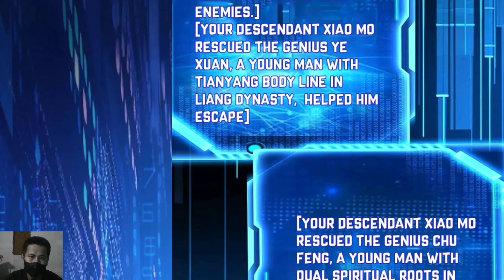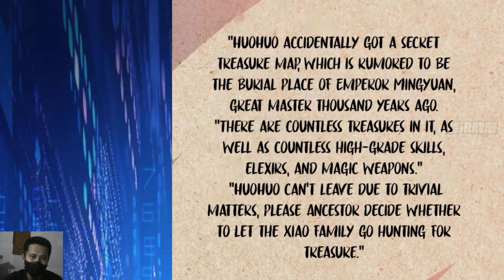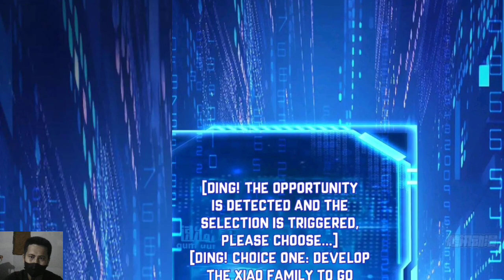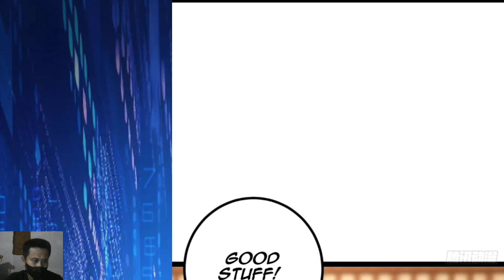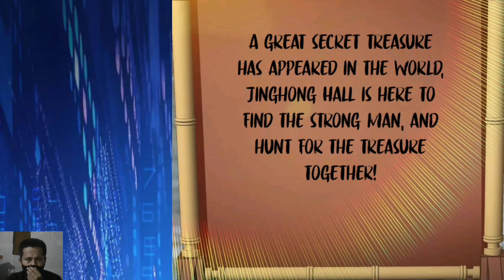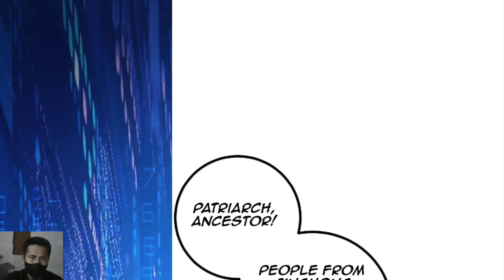Opening System After 100 Years 35 English